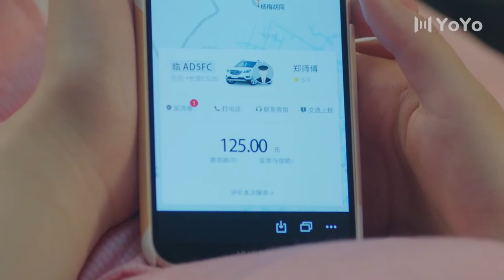She was raped by a perverted man, but fortunately boss showed up and rescued her in time💘【ep4】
Love | Modern | Boss | First Love | Sweet | Funny | Comedy | Romance | Chinese Drama | Best C-Drama Clip